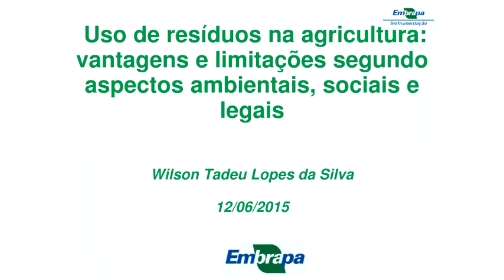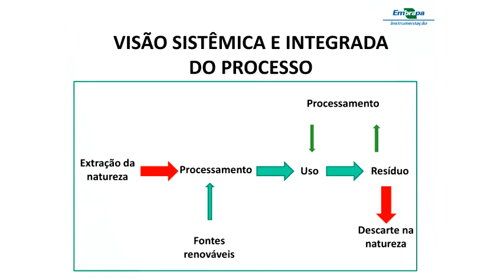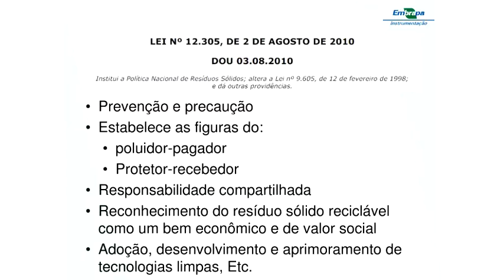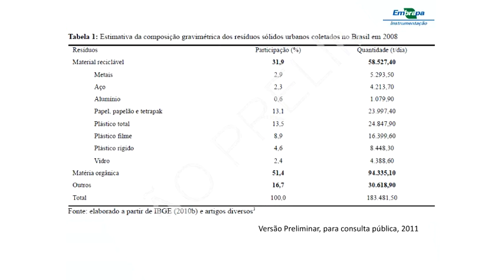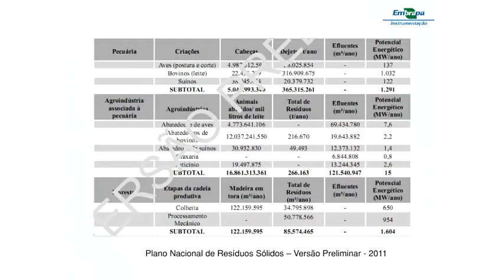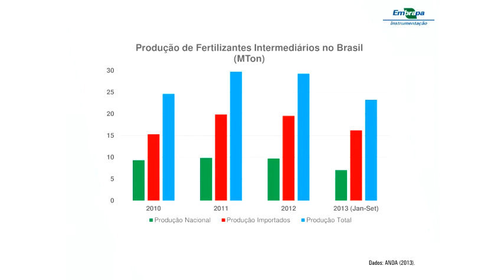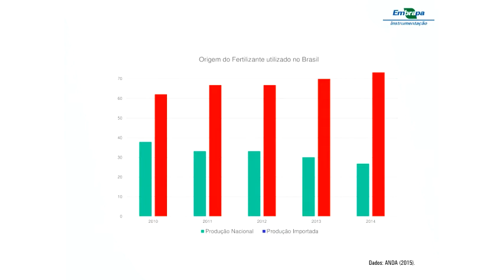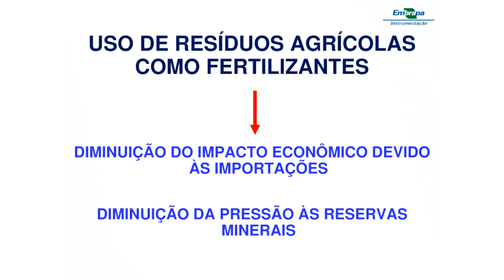Seminário Geral - Uso de resíduos na agricultura - Pt.1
1ª parte da palestra "Uso de resíduos na agricultura: vantagens e limitações segundo aspectos ambientais, sociais e legais" do Dr. Wilson Tadeu Lopes da Silva, EMBRAPA Instrumentação.